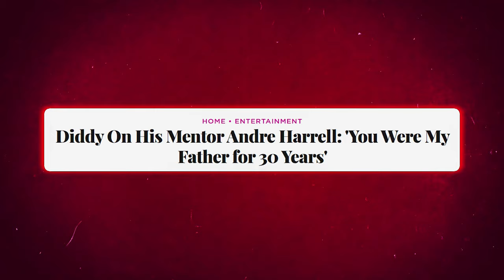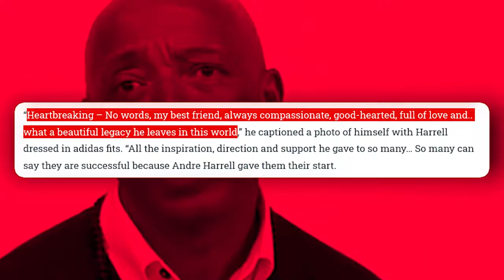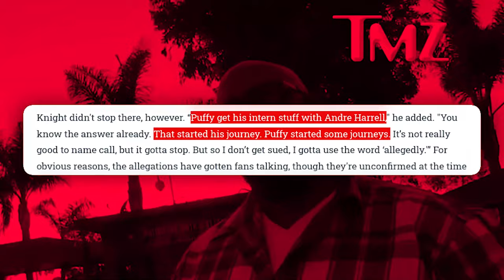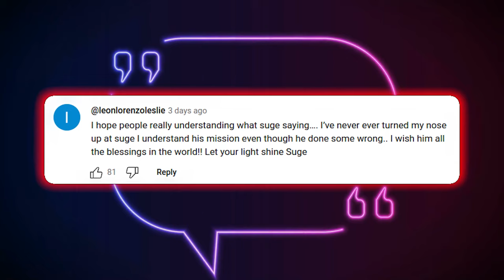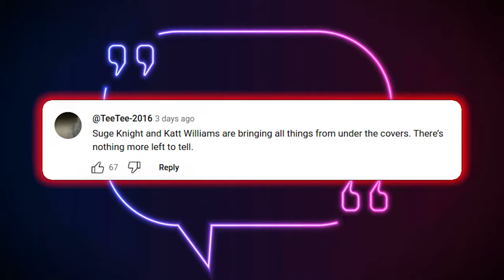Suge Knight REVEALS Andre Harrell HELPED Diddy Enter Industry THROUGH BED!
In an explosive turn of events that has taken the entertainment world by storm, Suge Knight, the notorious former Death Row Records CEO, has come forward with jaw-dropping claims about some of the industry's most influential figures!

In this video we talk about diddy, andre harrell, puff daddy, kim porter reveals diddy became gay after meeting andre harrell, andre harrell involved in diddys gay affairs, shocking revelation of diddys sexuality, is diddy gay, andre harrell and diddys gay relationship, andre harrell and diddy's gay relationship, andre harrell involved in diddy's gay affairs, collect call with suge knight, suge knight prison.

1. The videos have no negative impact on the original works.
3. The videos are transformative in nature.
4. We use only the audio component and tiny pieces of video footage, only if it's necessary.